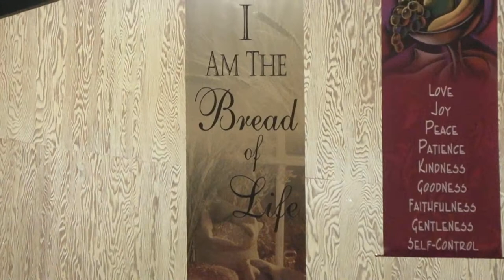1-11-2012 Wednesday Morning 5:00 A.M. Prayer Part 1of 2